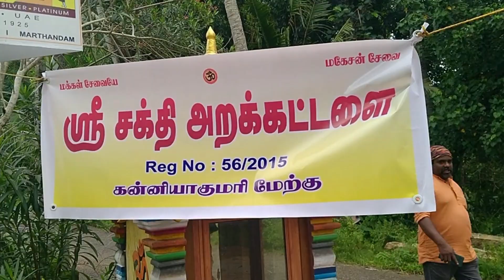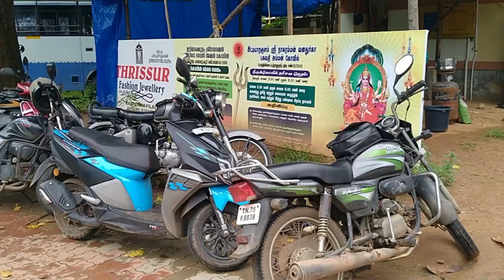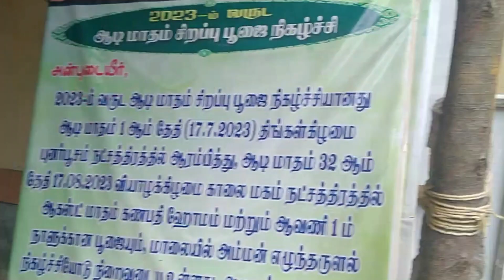| மகா சேவா | களியக்காவிளை மண்டல்| களியக்காவிளை கண்டா| கன்னியாகுமரி மேற்கு மாவட்டம்| ஆர்.எஸ்.எஸ்|